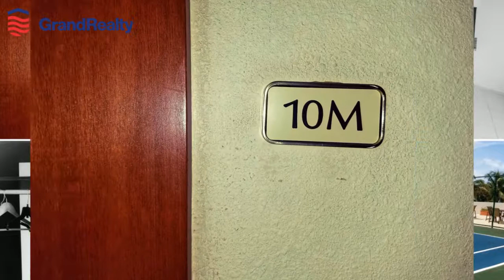Front Ocean View Condo Miami Beach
Stunning Condo Unit with Ocean View just $2,000 per month, with 1 Oversize Bedroom 1 1/2 Bath, Large balcony with 906 sqft. Lots of amenities. Best price in the market.